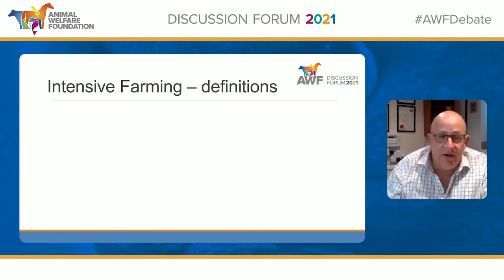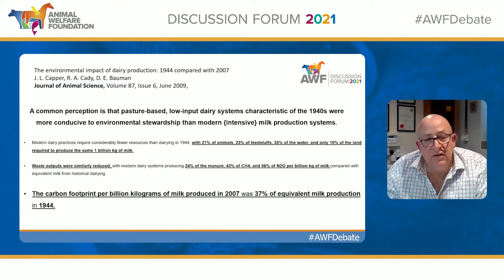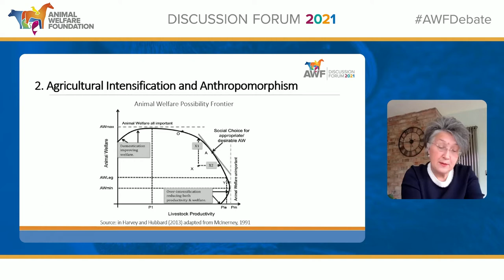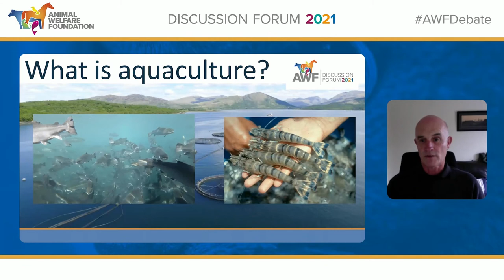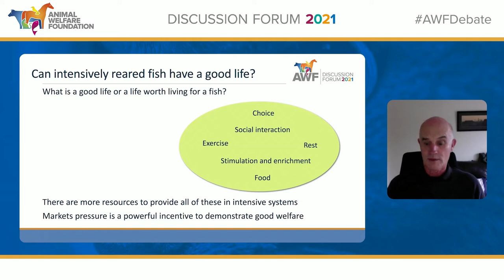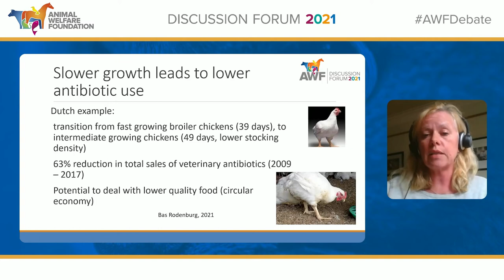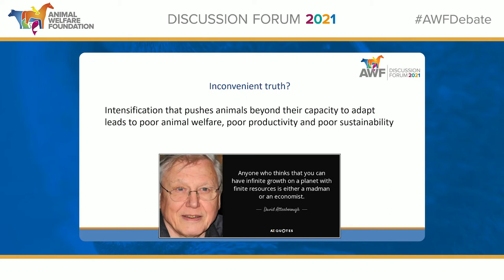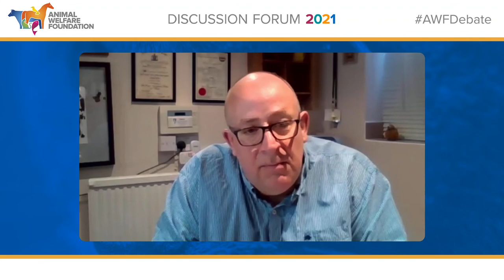Debate: Is intensive farming good for welfare and sustainability?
2021 Virtual Discussion Forum

With the drive for cheap, efficient and environment-sparing livestock agriculture continuing to grow, is intensive farming good for both welfare and sustainability?

Speakers:
1. David Alvis, Director of Commercial Farmers Group
2. Carmen Hubbard, Senior Lecturer, Newcastle University
3. Jimmy Turnbull, Institute of Aquaculture, University of Stirling
4. Cathy Dwyer, Head of Animal Behaviour & Welfare Research Team, SRUC